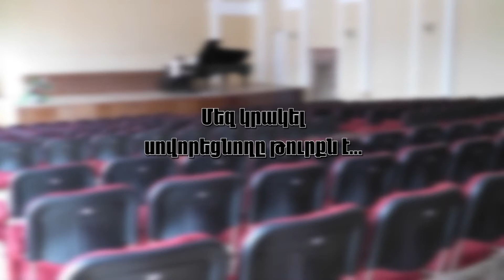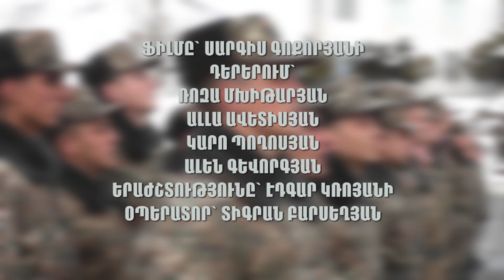Մեզ կրակել սովորեցնողը թուրքն է... Official Video - Full HD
Ֆիլմը նկարահանվել է 100 ժամվա ընթացքում.